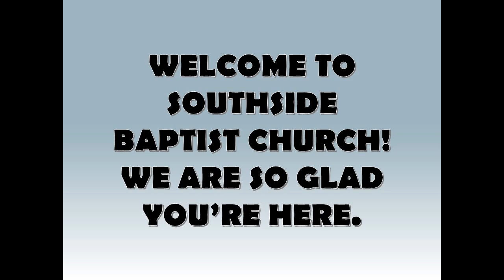Your Gift?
Prerecording of Southside Baptist Church's Wednesday Night service.  You can find out more information about our church at gaffneysouthside.com.